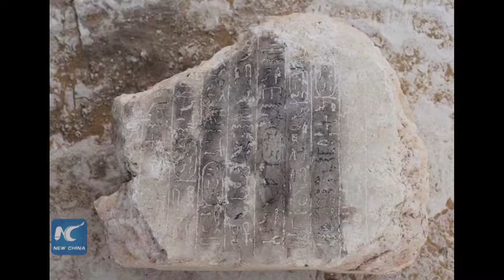Mới phát hiện Kim tự tháp 3.700 năm tuổi ở Ai Cập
Bộ Cổ vật Ai Cập mới đây công bố họ đã phát hiện ra di tích của 1 kim tự tháp từ vương triều thứ 13 ở quận Dahshur của Bang Giza.
Tất cả các phần đã được phát hiện của kim tự tháp đang trong tình trạng bảo quản rất tốt. Các chuyến khảo cổ trong tương lai sẽ được thực hiện ở các phần khác của kim tự tháp.
Ai Cập, một trong những nền văn minh cổ xưa nhất trên thế giới, đang nỗ lực bảo tồn di sản khảo cổ và tìm ra bí mật trong công tác khảo cổ của các Pharaoh và các nền văn minh khác trên khắp đất nước.